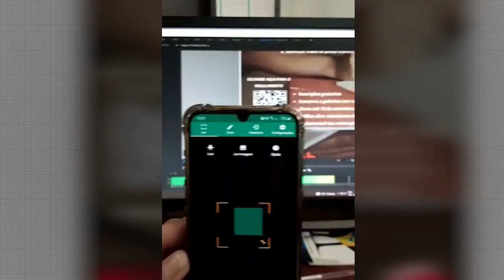“Criando Pensares”: Enzilab cria concurso para alunos da rede pública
Podem participar do concurso de redação e desenho alunos do 1º ao 9º ano e das turmas de Educação de Jovens e Adultos.